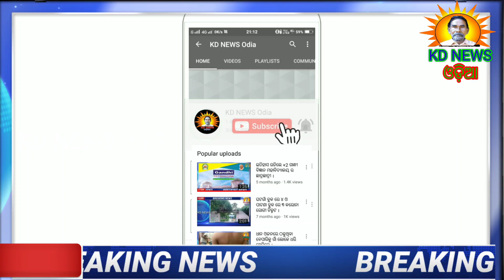ଢେଙ୍କିକୋଟ-ଜଗନ୍ନାଥ ମନ୍ଦିର ଓ ଜନ ବସତି ପାଖରେ ମଦ ଦୋକାନକୁ ବିରୋଧ କଲେ ୨୧ ଟି ସ୍ୱୟଂ ସହାୟକ ଗୋଷ୍ଠୀ ।